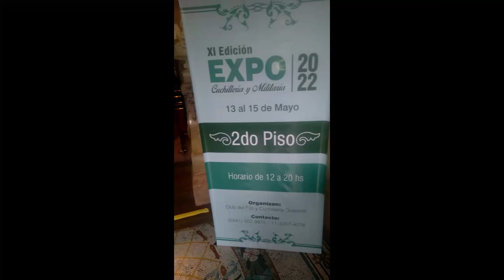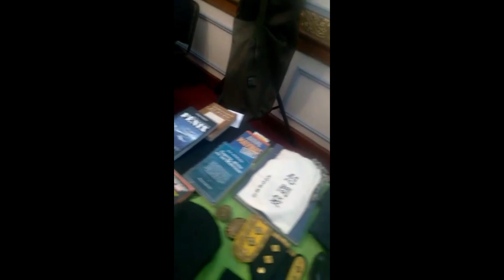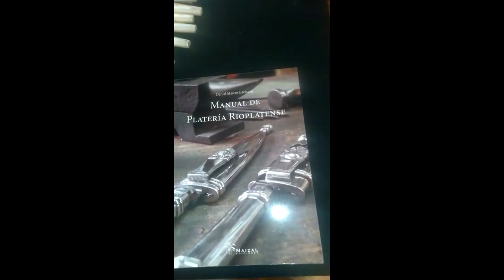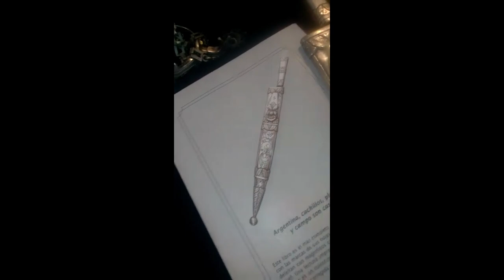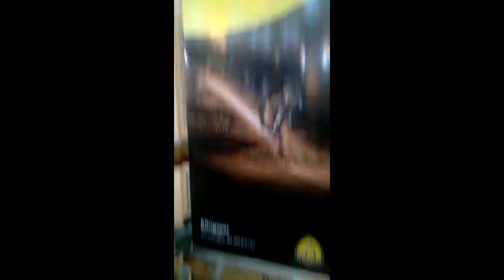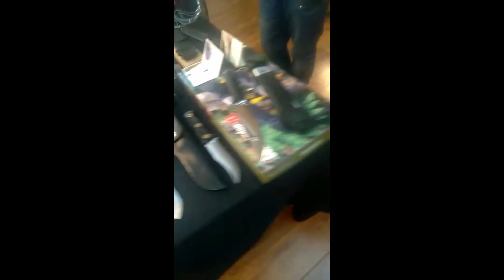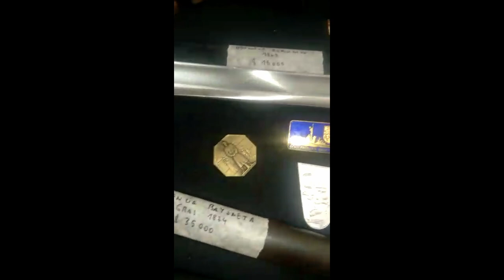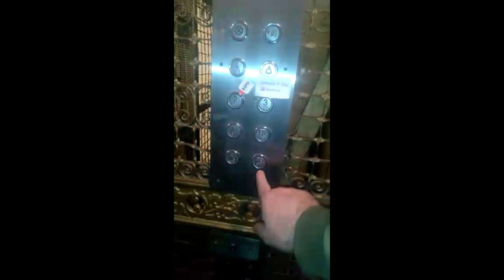Visitamos Expo Cuchilleria y Militaria 2022.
Visitamos Expo Cuchilleria y Militaria 2022 en el Club Español de Buenos Aires, Argentina.